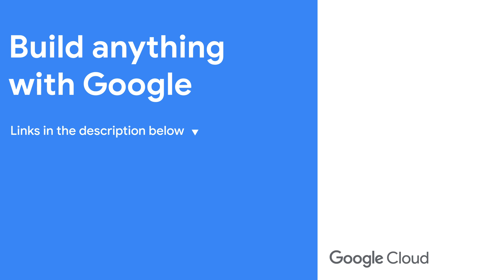What do Google Cloud Next attendees think of when they hear "Gen AI"?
Opportunity, innovation, and magical! These are just some of the words that come to mind when we asked Google Cloud Next 2024 attendees what Gen AI means to them. Watch along as the conference attendees elucidate and share their excitement for the future of generative AI.

Speakers: Paige Cruz, Patricia Fernández, Felix Iben, Angel Ibarra, Yujun Liang, Aditya Annavajjala, Guy Shafir, Mallik Pullela
Products Mentioned: Gemini